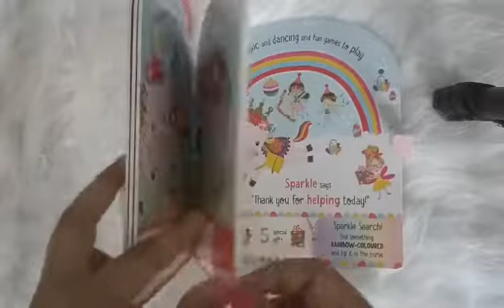Unicorn sparkle - ignitedminds.co.in